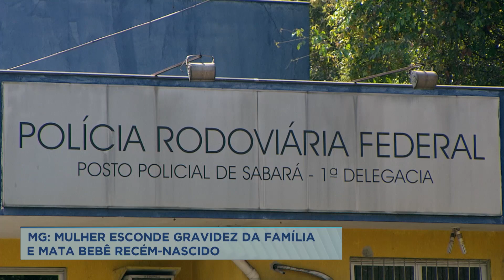Mãe confessa ter enforcado o filho logo após o parto no interior de MG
Uma mulher confessou ter sufocado, até a morte, um bebê recém nascido em Sericita, a 274 km de Belo Horizonte. A criança, que era o terceiro filho da suspeita, seria fruto de um relacionamento extraconjugal. O corpo foi encontrado enrolado em um tapete.